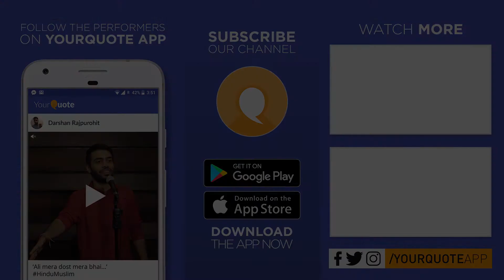'The Funeral' by Mridul Makkar | English Poetry | YQ - Ludhiana (Open Mic 1)